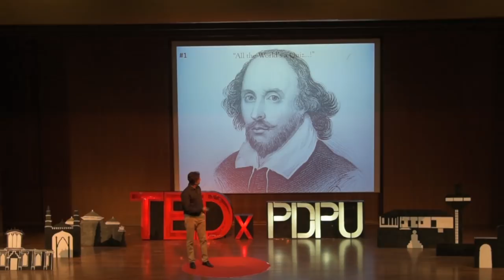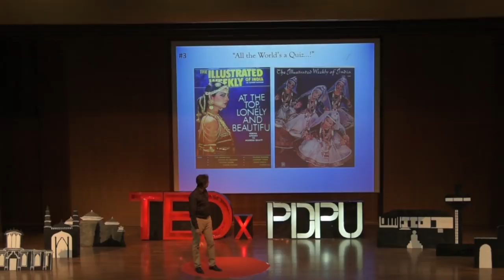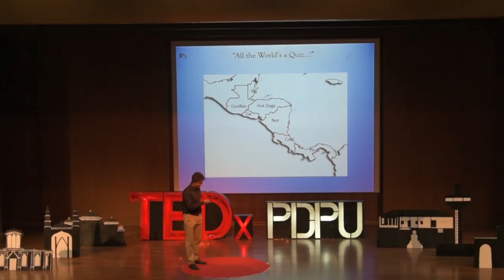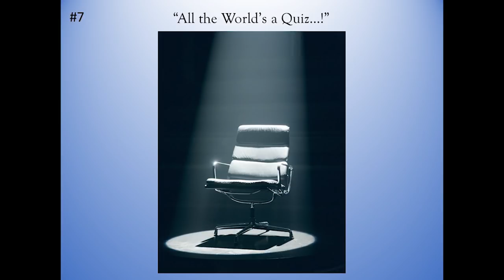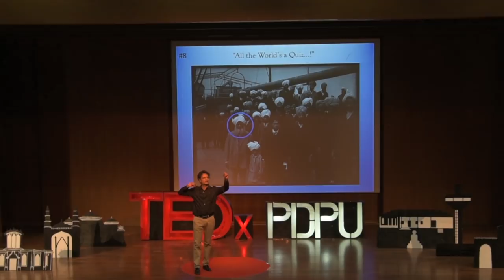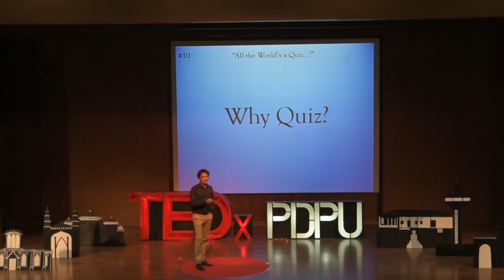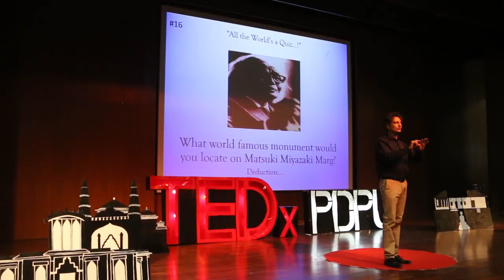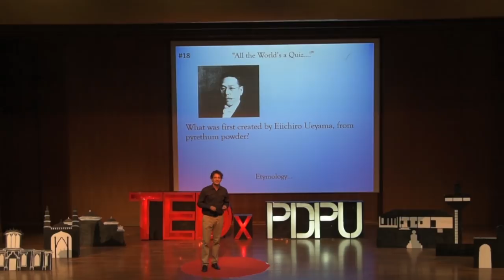All the world's a quiz | Kunal Savarkar | TEDxPDPU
Kunal Savarkar an architect of questions talks about the importance of realising and observing all the little things in life & deducing meaningful interpretations from them. He is the CEO of Xpress Minds Edutainment, which creates and
conducts Knowledge based Events and Quizzes in India and abroad, He specialises in designing, structuring and organising knowledge based events for a multitude of end-users. His forte lies in providing accurate, entertaining customised content for contests that cut across all genres of media. He has also worked as an architect for the last 17 years, in India, as well as abroad, on a variety of projects. He describes himself as a nuts-and- bolts architect, who aims to maximise resources while trying to create spaces that allow us to work and live better. He is also a Director in India's third largest knowledge events company, Quizcraft. This talk was given at a TEDx event using the TED conference format but independently organized by a local community.